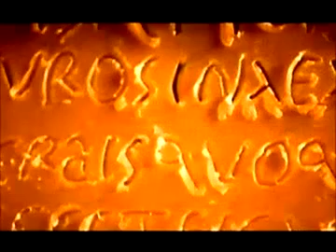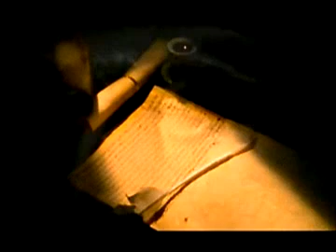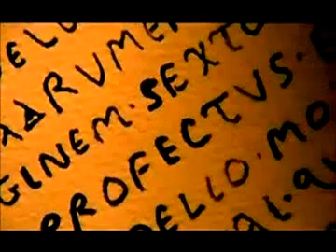Life of Julius Caesar and Rise of Augustus